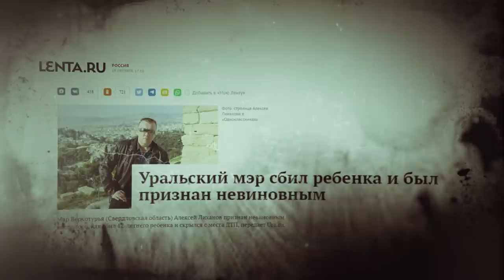Выбрось буржуя // Классовая лирика#3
Классовая лирика//Выпуск 3//

Зубы сжимая. С поклоном холуя.
Зная опасность больших передряг,
Давит рабочий по зову буржуя,
Точно таких же в дороге трудяг.

Мертвые люди, разбитые судьбы,
Служка, не думай! Вези, да газуй!
Он ведь в ответе за это не будет:
Деньги заплатит и чистый буржуй.

Сменит машину, водителя сменит,
Выбросит голь в полицаеву пасть,
Кто же твою, работяга, оценит
Рабского рвения к ним ипостась?

Гневом рабочего, силой мужчины,
Ярости сжав выжигающей сонм,
Выбрось буржуя из этой машины,
Если буржуй - нарушает закон.

Стихи: Александр Словин
Закадровый голос: Глашатай Костас

Производство: студия "Думай Сам/Думай Сейчас"